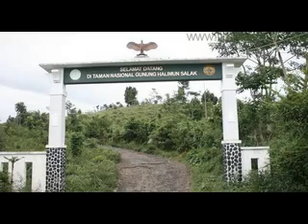taman nasional gunung halimun